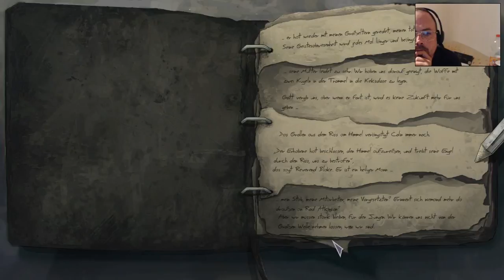Dead Synchronicity Wo bekommen wir Verbandszeug #3 [HD]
Eine furchtbare Pandemie verwandelt die gesamte Menschheit in “Aufgelöste“. Die Infizierten Erlangen im Fieberwahn übernatürliche geistige Fähigkeiten, steuern aber auch auf einen unausweichlichen, grauenvollen Tod zu.
Der Ursprung der mysteriösen Krankheit scheint in der Großen Welle zu liegen, einer unerklärlichen Kette von Naturkatastrophen. Alle Energiequellen und Kommunikationsmittel wurden zerstört, und die Welt ins Chaos gestürzt, das nun von Militärs und Machthabern rücksichtslos ausgenutzt wird.
Es liegt also am Spieler, Michael zu helfen, jenem Mann ohne Vergangenheit, seine Identität wiederzuerlangen und die Ereignisse zu entschlüsseln, die die Welt an den Abgrund geführt haben. Wenn Michael sich nicht beeilt, wird er den drohenden Moment der „Dead Synchronicity“ nicht aufhalten können – den Moment, in dem die Zeit sich selbst auflöst.